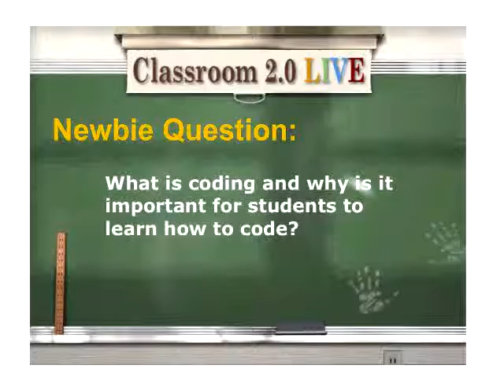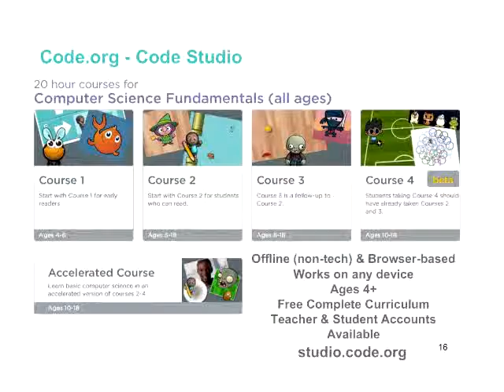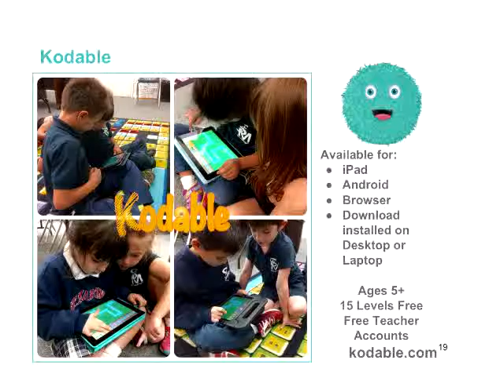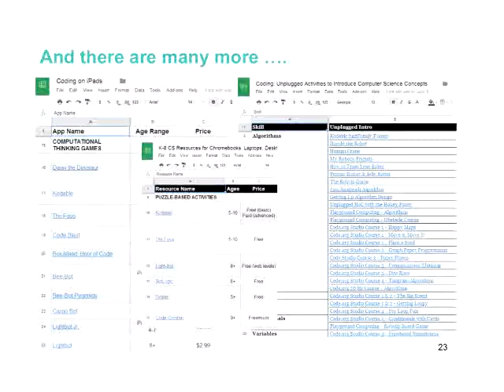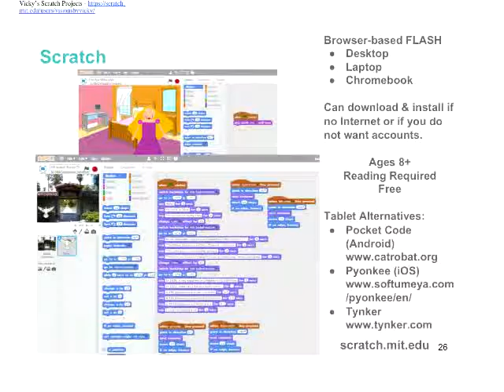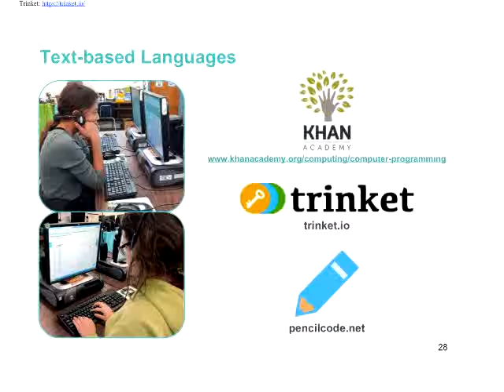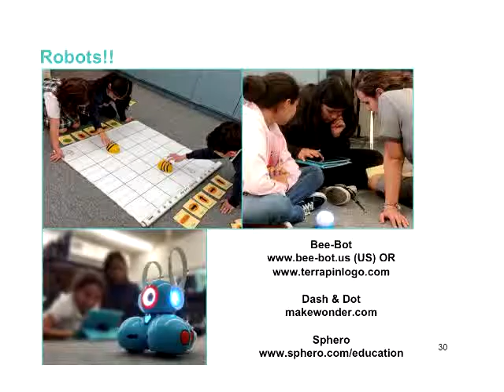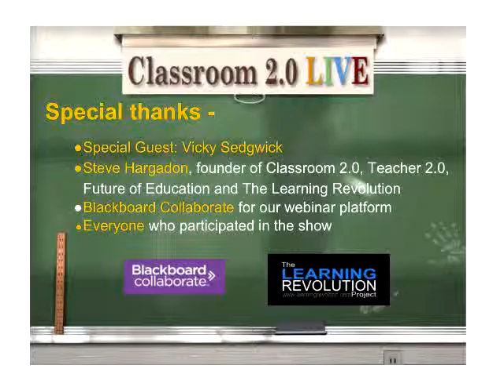Hour of Code Extensions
Classroom 2.0 LIVE webinar, "Hour of Code Extensions" with special guest presenter, Vicky Sedgwick, December 19, 2015. The official "Hour of Code" week is over but there are tons of resources and activities available for continuing coding/programming experiences throughout the year! We are very excited to have Vicky Sedgwick joining us as our special guest presenter for this session. Vicky has been a leader in integrating coding activities in her school and as a frequent presenter on this topic. She will share her stories, resources and experiences for extending these programming opportunities with your students.

Vicky Sedgwick currently works at St. Martin's Episcopal School in Winnetka, CA as a K-8 technology teacher. As a former software designer and computer programmer, Vicky is very excited about the current STEAM movement in education especially when it comes to introducing K-8 students to the world of computer science and coding. She loves to share about computer science and coding not only with her students. but also with other teachers as co-moderator of the csk8 Twitter chat and as a presenter at conferences and other events. Vicky is especially looking forward to having her students work more with Sphero, mBot, Dash & Dot, and Parrot mini drones this year. Connect with Vicky on Twitter at @visionsbyvicky.